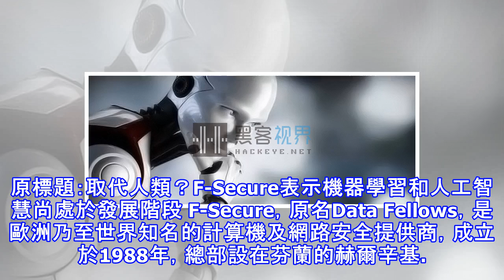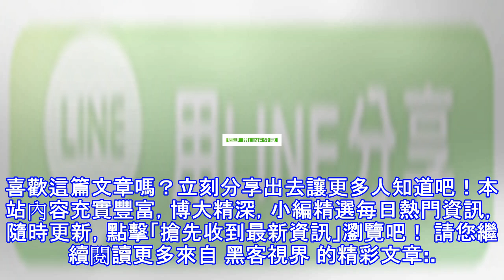取代人類？f-secure表示機器學習和人工智慧尚處於發展階段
原標題：取代人類？F-Secure表示機器學習和人工智慧尚處於發展階段 F-Secure，原名Data Fellows，是歐洲乃至世界知名的計算機及網路安全提供商，成立於1988年，總部設在芬蘭的赫爾辛基。 (adsbygoogle = window.adsbygoogle || []).push({}); 近日，該公司表示，正在轉向通過機器學習和人工智慧來抵禦日益增長的網路攻擊。 F-Secure的安全顧問Sean Sullivan解釋說：「隨著世界正在向物聯網和連接設備快速發展，這些系統及設備持續地暴露給惡意軟體、網路釣魚、暴力破解和拒絕服務攻擊等威脅。通過部署人工智慧系統來分析大量的數據...